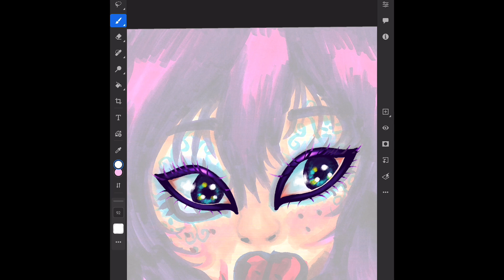Speed-paint coming soon.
New speed-paint coming soon.  Here is the teaser.